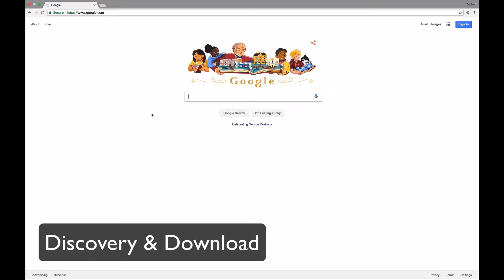Installing and trying Drupal used to be this cumbersome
Video shown as part of my Drupal Europe DriesNote in September 2018.  to get notified about the slides.